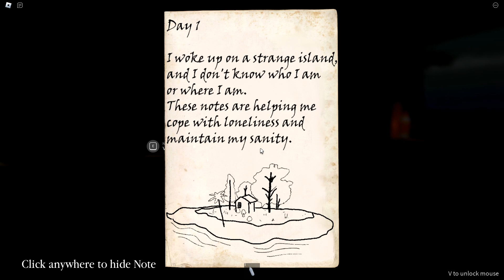The Stranded Experience - [Full Walkthrough] - Roblox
Hello everyone, in this video I will play The Stranded Experience

Roblox is an online gaming platform and game creation system that allows anyone to create their own and play games created by others, covering a wide range of genres. Some sources call Roblox a metaverse.